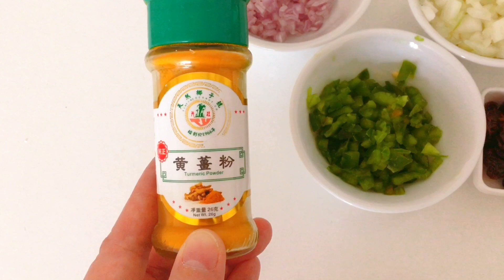【菠蘿炒飯 簡單做法】保證你三分鐘學會炒飯！零失敗！{製作 食譜 步驟} 【香港美食 by Alexis】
【菠蘿炒飯 簡單做法】保證你三分鐘學會炒飯！零失敗！{製作 食譜 步驟}
【香港美食 by Alexis】

今天這個視頻想和大家分享的是一款色香味俱全的炒飯, 那就是「菠蘿炒飯鳯梨黄薑飯」。單看這菠蘿炒飯的外表, 已經覺得很好吃了! 台灣人把這菠蘿炒飯叫鳳梨炒飯或
鳯梨黄薑飯。 這個菠蘿炒飯做法非常簡單, 保證你三分鐘學會這炒飯！是零失敗的！

菠蘿炒飯的材料有菠蘿、肉鬆、白米飯、蝦仁、帶子和雞肉。
菠蘿炒飯的配料有洋蔥、乾蔥頭、青椒、葡萄乾和雞蛋。
菠蘿炒飯的調味料只需鹽、醬油和生粉, 還有黃薑粉。

菠蘿炒飯的做法:
1. 雞肉切成小丁, 並用少許醬油和生粉把雞肉醃10分鐘調味。
2. 將冷藏蝦仁用一茶匙鹽醃10分鐘, 再用清水沖洗, 抹乾水份。
3. 把菠蘿1/3切去, 把菠蘿肉取出¸留2/3菠蘿做盛菠蘿炒飯容器。
4. 加少許鹽入雞蛋裡, 把蛋漿拂勻。 帶子出一出水。
5. 燒熱一些油, 分別把雞肉、蝦仁和配料炒熟炒香, 盛起備用。
6. 用熱鍋冷油方式炒蛋, 再把飯也倒進去炒, 把蛋和飯拌炒均勻。
7. 接著再加入少許鹽, 還有醬油和黃薑粉調味和調色。
8. 最後再加入菠蘿、肉鬆和葡萄乾, 拌炒均勻, 菠蘿炒飯就完成了。

【關鍵字】
菠蘿炒飯,菠蘿炒飯做法,菠萝炒饭,菠蘿炒飯 菠蘿,菠蘿炒飯 黃薑粉,原個菠蘿炒飯,泰式菠蘿炒飯,炒飯的做法,炒飯怎麼做,炒飯怎麼炒,鳯梨黄薑飯,菠蘿黄薑飯,黄薑飯,pineapple fried rice,pineapple fried rice thai recipe,pineapple fried rice recipe,fried rice recipe,fried rice with egg,